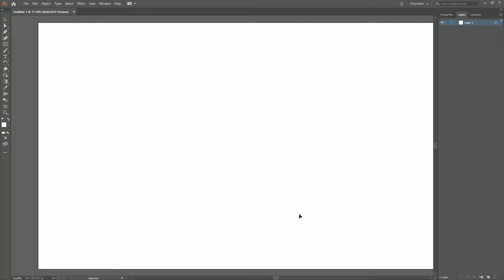How To Disable Highlight Anchors On Mouse Over in Illustrator CC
Linnet's How To Illustrator CC
The go to selection & Anchor Display and Disable Highlight Anchors On Mouse Over after that click OK.

My Specs
Computer
32 GB Ram DDR4
ASUS ROG STRIX X470-F Motherboard
Mobile
Honor 9